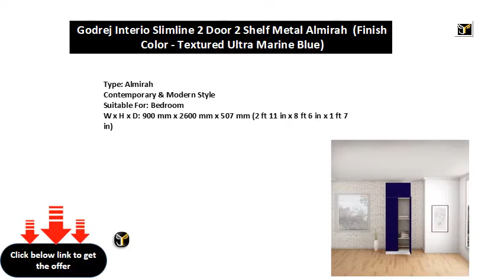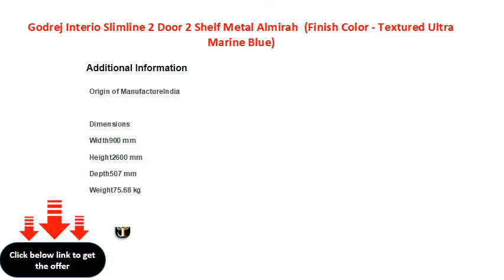Godrej Interio Slimline 2 Door 2 Shelf Metal Almirah Finish Color Textured Ultra Marine Blue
Type: Almirah
Contemporary & Modern Style
Suitable For: Bedroom
W x H x D: 900 mm x 2600 mm x 507 mm (2 ft 11 in x 8 ft 6 in x 1 ft 7 in)